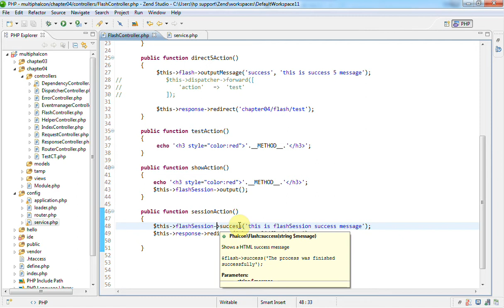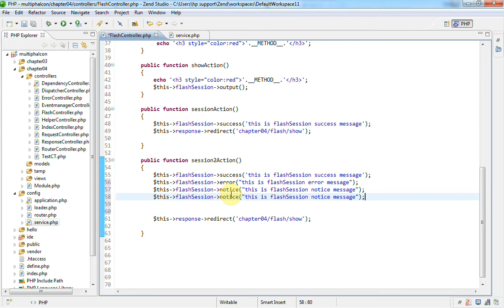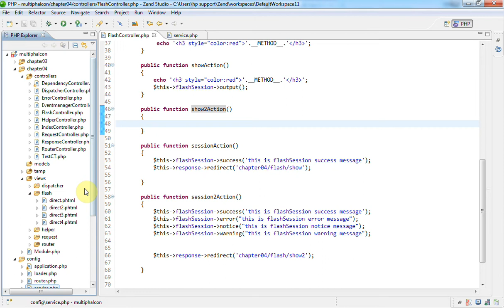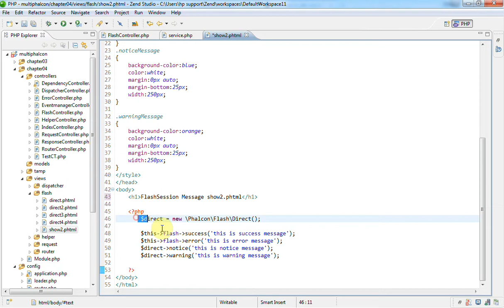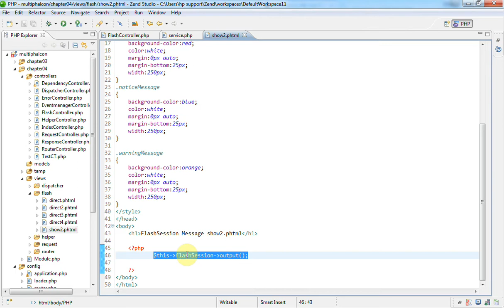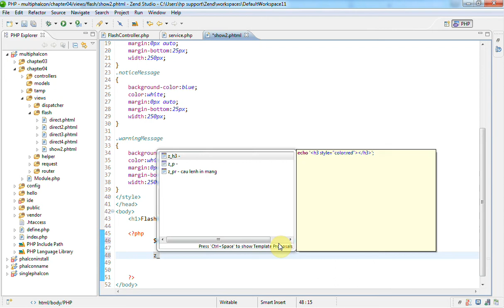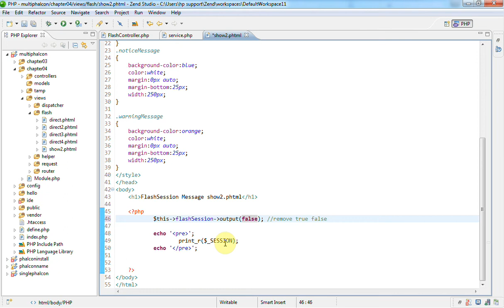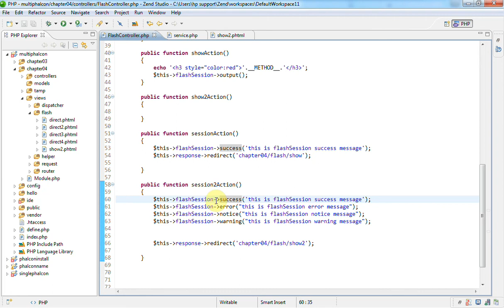Phalcon Framework - Bài 127 Sử dụng Flash message - Part 05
Series video này được trích ra từ chương 1 và chương 2 trong khóa học lập trình Phalcon Framework, series này sẽ giúp các bạn tự học lập trình Phalcon Framework sẽ tiếp cận framework này dễ dàng hơn và có hệ thống hơn

👉 Skype: zendvn.help
👉 Số điện thoại: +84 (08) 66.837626